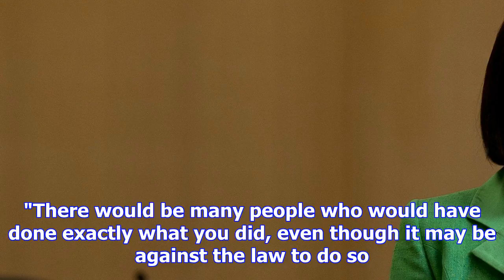Top judge refuses to defend otago judge's remarks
The Chief District Court Judge has refused to "defend" comments made by a Queenstown judge who, duri...